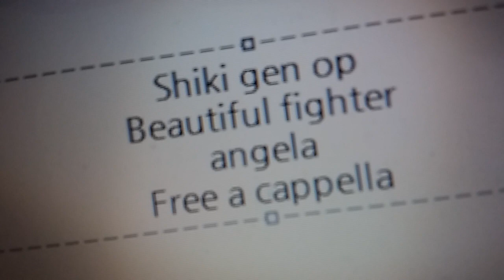屍姫 赫 OP - Beautiful fighter - angela Free a cappella フリーアカペラ